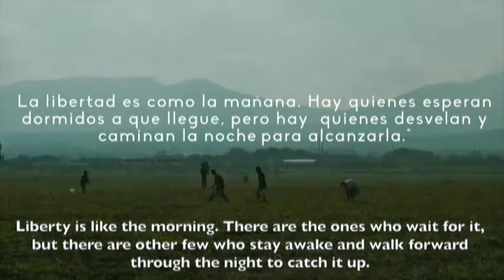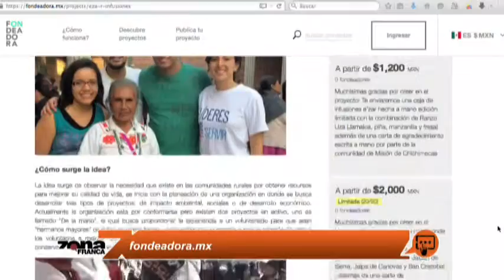Ez'ra busca apoyo para empresa en Misión de Chichimecas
Ricardo Aguirre, Jun Andrade y Cristina Padilla que buscan recursos para comercializar infusiones de la comunidad de Misión de Chichimecas